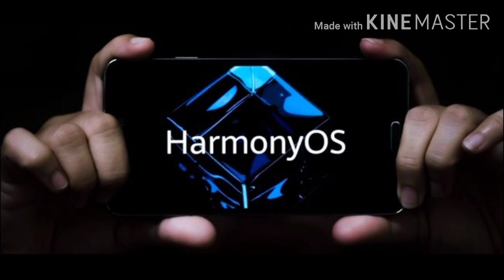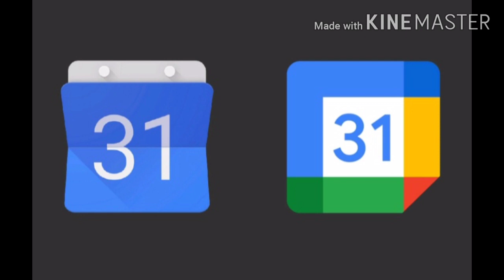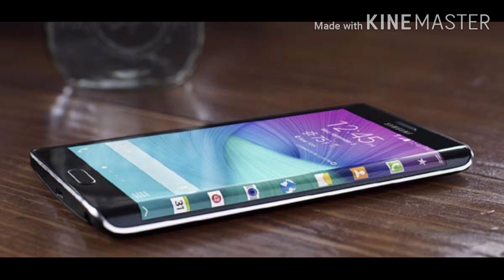huawei latest OS is harmony OS. today's latest Tech news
hi friends in this video you will know about the HUAWEI brand

see you in next video bye friends